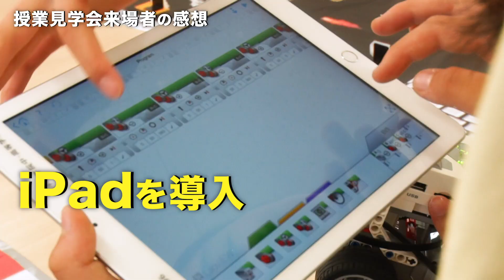2019年度追手門学院中高等学校授業見学会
この夏行われた授業見学会の様子です。
参加者からのコメントもご覧ください。